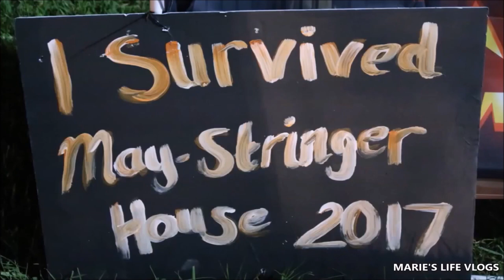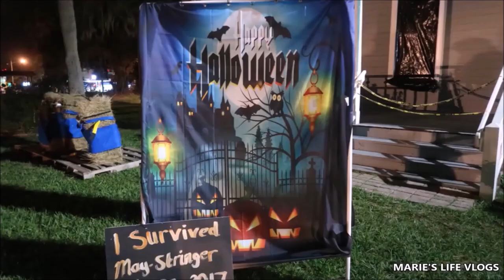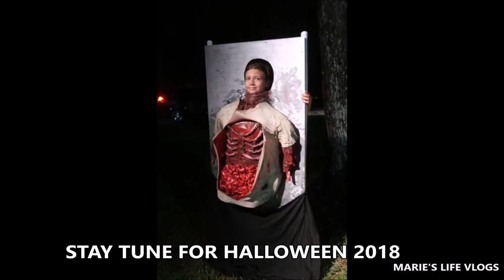HALLOWEEN 2017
WE ARE AT THE MAY STRINGER HAUNTED HOUSE. IN CASE YOU MISSED THIS ONE. I HAD A COPYRIGHT ON IT LAST YEAR AND I TOOK IT DOWN. I'M ALSO WORKING ON THIS YEARS. TO BE POSTED SOON..